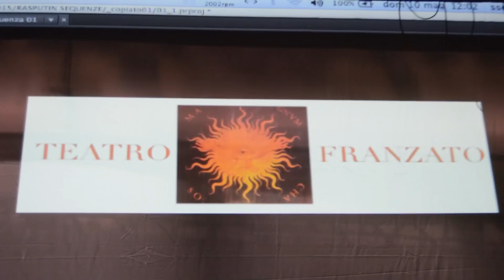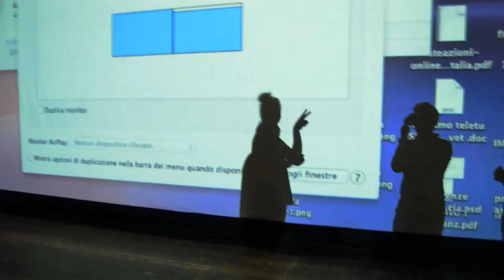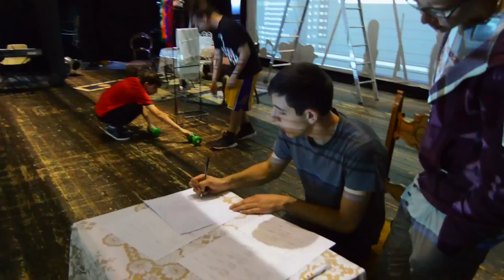La Missione di Rasputin - The BACKSTAGE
Dietro alle quinte dello spettacolo teatrale "La Missione di Rasputin", scritto da Géza Szocs e diretto da Paolo Franzato, tenuto al Teatro Ucc “Mario Apollonio” il 10 Maggio 2015.

Cast:
Personaggi & Interpreti:
G. J. Rasputin: Marco Rodio
Nicola II: Mauro Provvidi
Giorgio V: Alessandro Mezzanotte
Guglielmo II: Raffaele Campolattano
Francesco Giuseppe: Giovanni Rindone
Madam: Tiziana Rovera
Loulou: Sara Pozzi
Domestico in casa Clemenceau: Matteo Albergoni
Cameriere: Lorenzo Simone
Marcel Proust: Devis Bollini
Gavrilo Princip: Alberto Vezzoli
Styopa: Devis Ferrara
Rasputin giovane: Thomas Pedotti

Comparse: Federico D'Agostino, Ivana Franchi, Francesco Meroni, Caterina Murrazzu, Liliana Torresin, Riccardo Trovato

Musicisti: Tamara Mozes e Jànos Nagy

Musiche utilizzate nel video:
"Preludio" di Luis Bacalov/Osanna
"House of the Rising Sun" di Jimi Hendrix
"Tema" di Luis Bacalov/Osanna